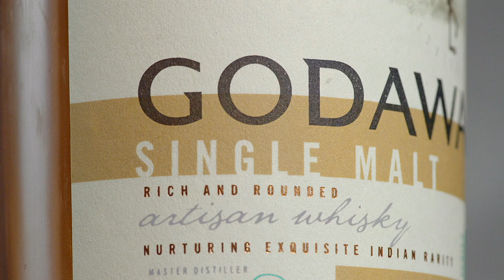Godawan AV optimised